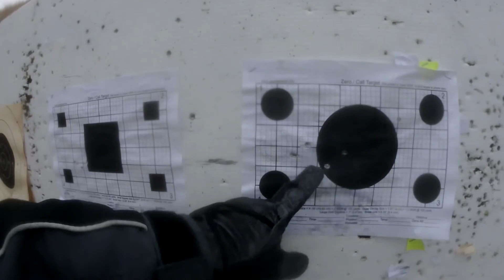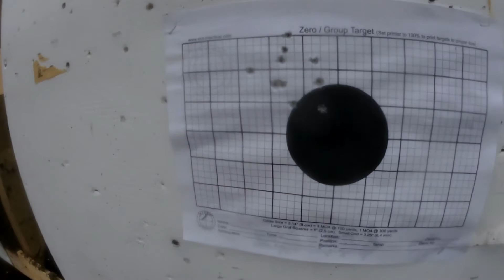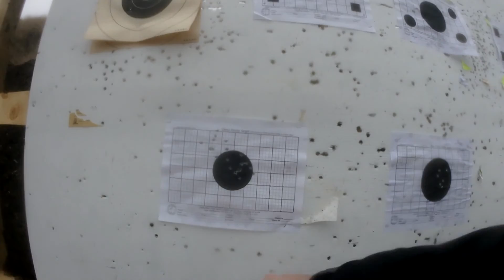Time Capsule: 2020-03-25 Wednesday